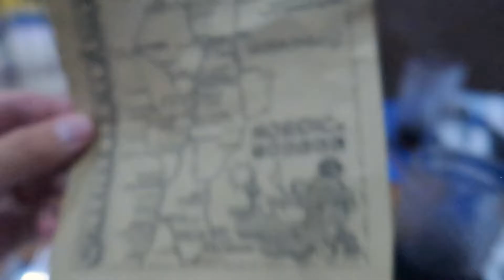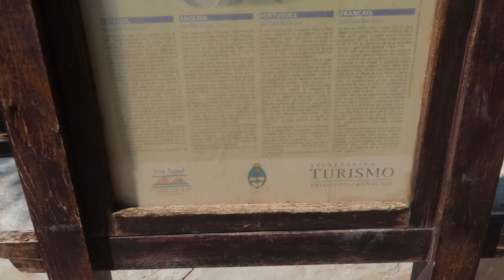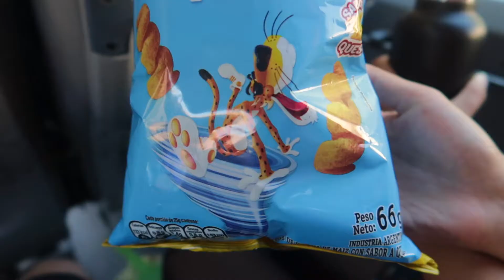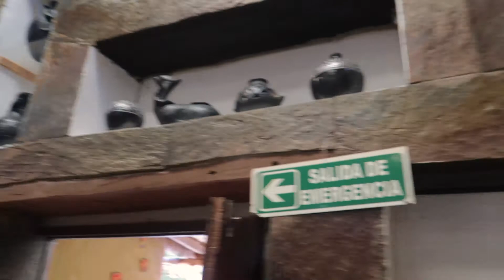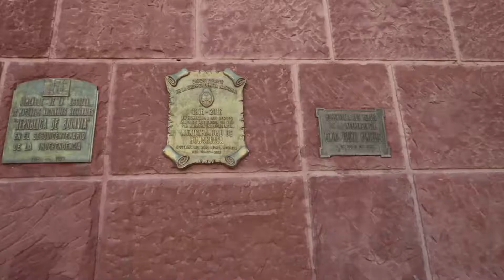Visiting Humahuaca village + JuJuy in Salta, Argentina. Incredible towns!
The incredible Humahuaca village and visiting JuJuy as well.  These 2 places are so damn beautiful in Salta, Argentina.  Highly recommend you visit here! Spend the time on the tours in Salta and you can get some killer deals.

My gear( All my gear if you buy from the links below I will get a cut on the purchase you do, Please help me out by purchasing through my links in order to help my channel grow and I can bring you better content):
Joby GorillaPod
My Drone
My Drone cover
My MAIN Camera
My MAIN Bag
My SD card carrying case
My Lightning to USB cord
My External Hard drive case
My Batteries + Charger for Camera
My External Hard drive
My SD cards
My Camera small bag
My Cooling fan for MacBook
My MacBook Pro Laptop
My Shacke Pak Clothes Bags(Set 5)
My Shacke Pak Clothes Bags(Set 4)
My Travel Bag
My Headphones
My Aukey 4 HDMI outlet
My Aukey Power Bank
My Solar powered power bank charger
My 4x Bag locks
My 4x ND filters for DJI SPARK DRONE
My Swiss International Adapter
My extra battery/cord case